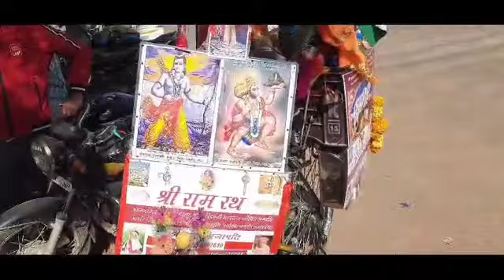जय श्री राम नाम की अलख जगाते कारसेवक अहमदाबाद से अयोध्या लिए रवाना हुए नेमाराम महाराज पहुंचे तखतगढ़